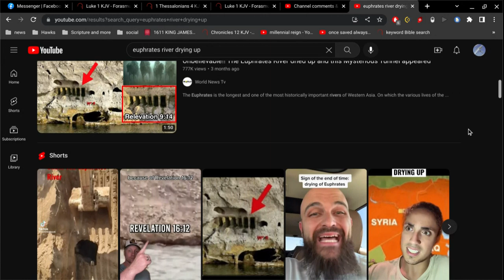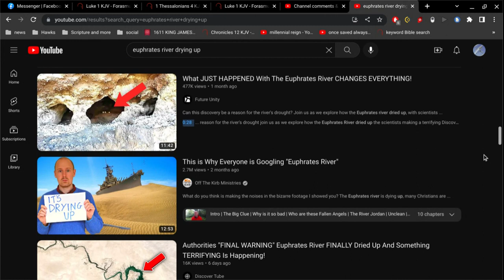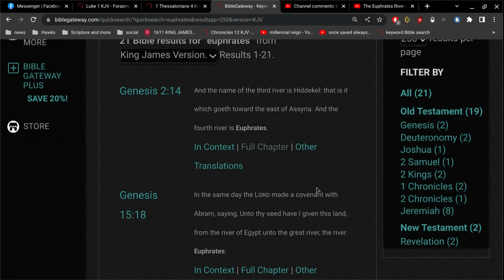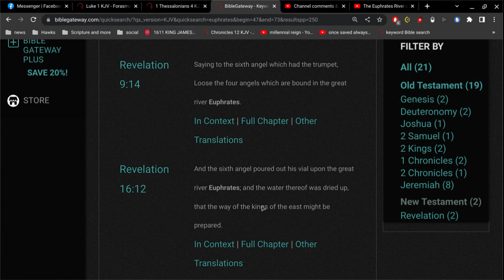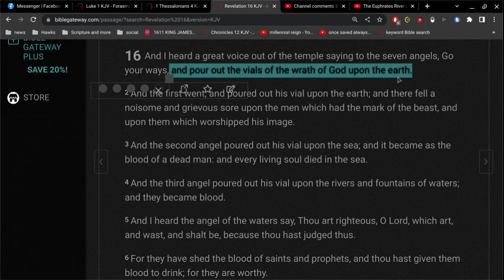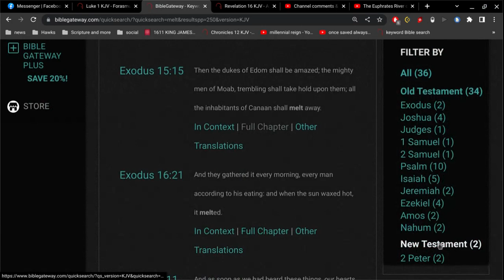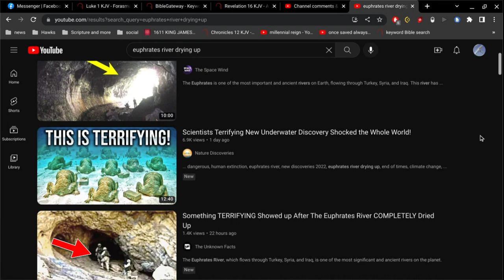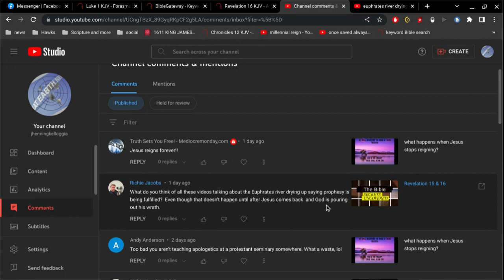Euphrates is drying up ?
Luke 21:8
And he said, Take heed that ye be not deceived:
for many shall come in my name, saying, I am Christ;
and the time draweth near:
go ye not therefore after them.